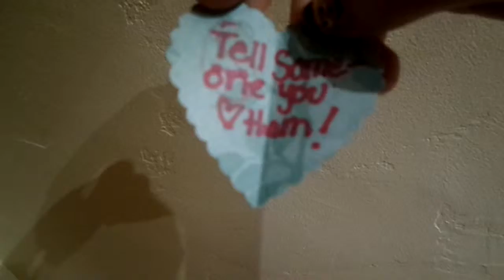Vlogmas Day 7 Eating a Shake!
Sorry this is real late. Let me know if you eat or drink your smoothie or do both? Thank you guys for watching!

You can also ask me questions on twitter using AskSimplySadie and I might answer them in videos! Try to be appropriate please.

Inspiration to do AskSImplySadie and to do videos answering questions is from Colleen Ballinger (Psychosoprano and Rachel Ballinger